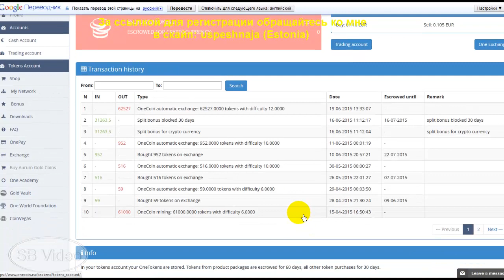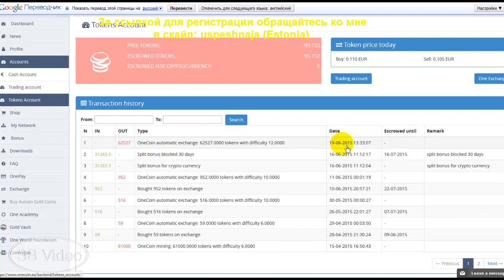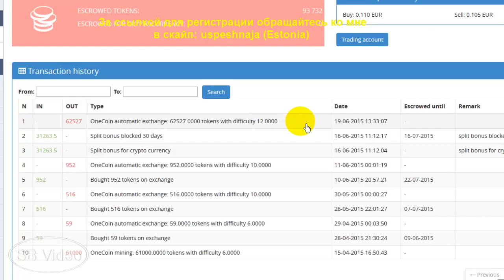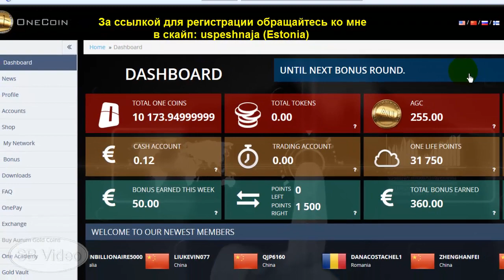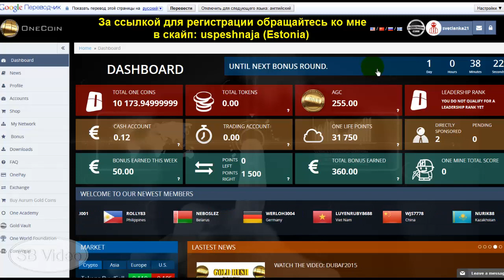ONECOIN. Прошел сплит. Поздравляю всех!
Мой скайп: uspeshnaja (Estonia).
Всем успехов!